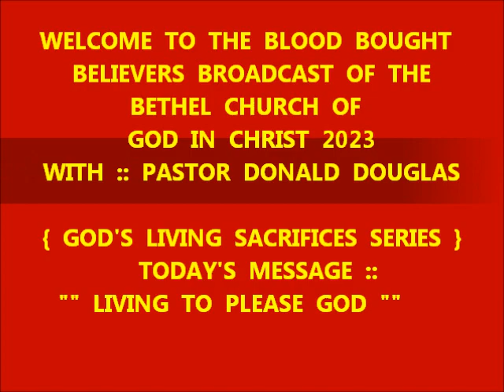LIVING TO PLEASE GOD FROM THE GOD'S LIVING SACRIFICES SERIES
THIS  IS  THE  SIXTH  MESSAGE  IN  THE  SERIES  OF  ""  GOD'S  LIVING  SACRIFICES . ""    HE  CREATED  US  FOR  HIS  PLEASURE  AND  BY  HIS  WILL.  WE  ARE  BOUND  TO  GIVE  THANKS  FOR  HIS  GRACE  GIVEN  US..  OUR  LIFE  IS  THE  ONLY  GIFT  THAT  WE  CAN  GIVE  HIM.  THEREFORE, WE  MUST  LIVE  TO  PLEASE  HIM  INSTEAD  OF  OURSELVES.  THIS  IS  THE  ONLY  WAY  TO  BE  FREE  FROM  THE  CONTROL  AND  INFLUENCES  OF  THIS  WORLD.SO  BE  STRONG  IN  HIS  WORD,  AND  COMMITTED  TO  HIS  WILL.  BE  A  SAINT  AMONG  SO-CALLED  SAINTS.   MARANATHA,  FARE  YE  WELL.